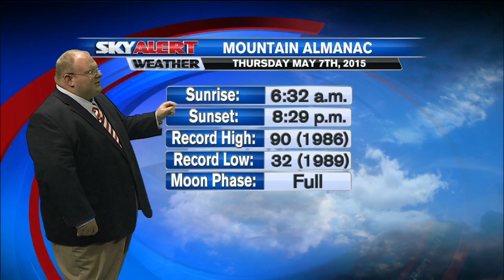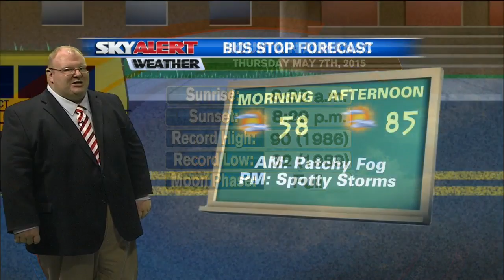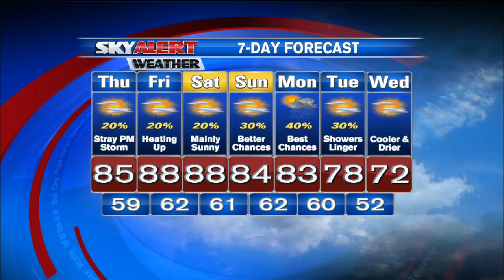Brandon Robinson's 6:30am Forecast-May 7th, 2015